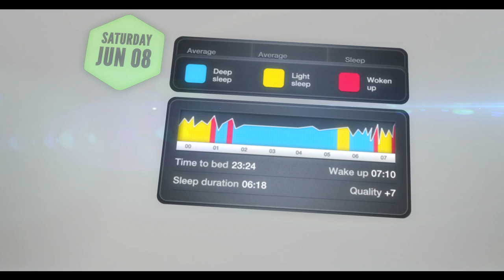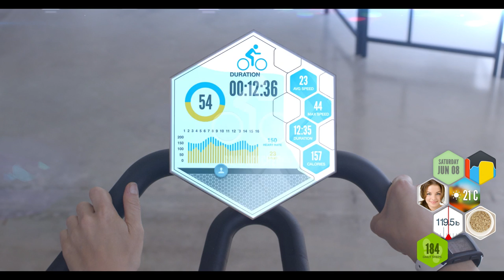ARGUS by Azumio - the future is now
Argus turns your iPhone into a sophisticated health and fitness device as it monitors and manages your activities, food, workouts, sleep, hydration, weight and vitals, helping you make sense of numerous biofeedback data points to reach your health goals and improve overall well-being.

Argus is designed to harness every aspect of mobile computing to monitor your lifestyle without compromising your privacy. Argus is engineered for minimal power consumption and run 24/7 in the background, however continued use of GPS running in the background can dramatically decrease battery life.

Main Features:
- Daily step counter and outdoor activity tracking
- Creates food diary of all your meals with Food Snapping
- Set daily Goals for steps, sleep time and hydration
- Observe trends over time with all variables to track wellness
- Create close friends list to share food photos and other data
- Uses Instant Fitness for your home Workouts
- Uses Sleep Time to monitor your sleep cycles
- Uses Instant Heart Rate to monitor your heart beats
- Built in support of third party wearable devices and health apps

With an intuitive, eye-catching interface, Argus allows you to get a snapshot of your daily activity. Time is organized in honey-comb structure that allow easy aggregation of your data and detailed views. You can tap once on a cell to get more information. You can tap and hold for 2 seconds to get the aggregated views of your inputs.

Enjoy Argus - your ultimate health and fitness companion.